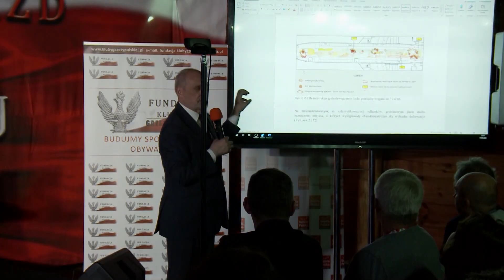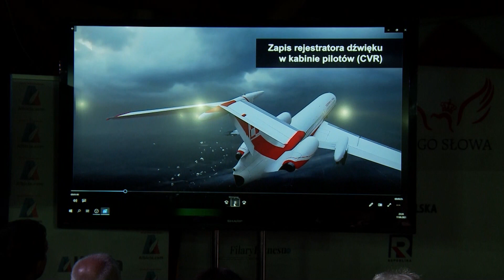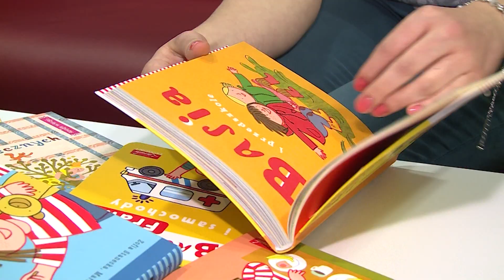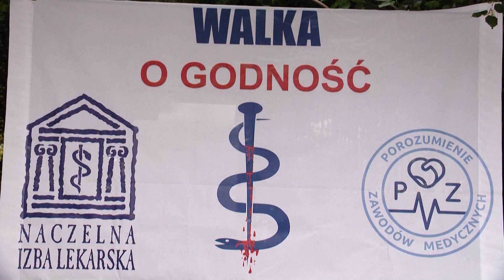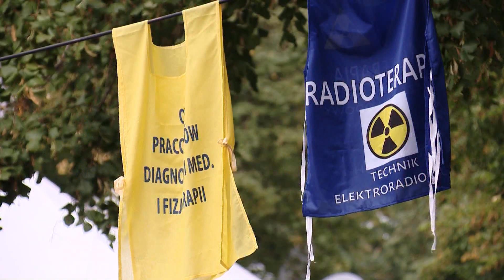Poland will not back down said Jaroslaw Kaczyński on the EU pressure. News 2021-09-21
Jarosław Kaczyński, the leader of the ruling Law and Justice party, confirmed that Poland will not back down in the continuing spat with the European Union. In a recent twist the European Commission and the European Parliament have called on the Polish prime minister to withdraw his motion to the country’s Constitutional Tribunal asking it to rule on whether EU law takes precedence over the Polish constitution.
In a public letter to members of Gazeta Polska Clubs Kaczyński said:
"This is an extraordinary demand that hits directly at the foundations of our sovereignty, our constitutional order, and at the laws of Poland". Kaczyński wrote that the situation was being used by the Polish opposition "to overthrow the democratically elected government" by taking advantage of street protests and foreign institutions.
"We must defend Poland, we must defend Europe, we must defend the circle of Christian civilisation, which is our spiritual home. We hope that we will be successful," he concluded.